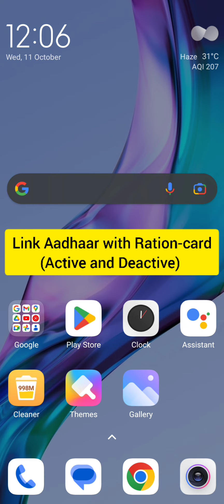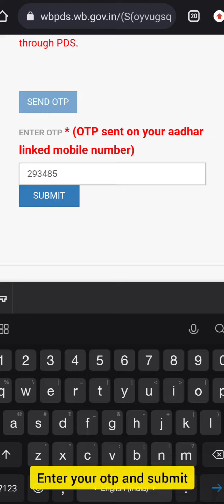Ration Card E-kyc | Link Aadhaar with Ration Card | Complete your E-kyc from your mobile in 2 mins